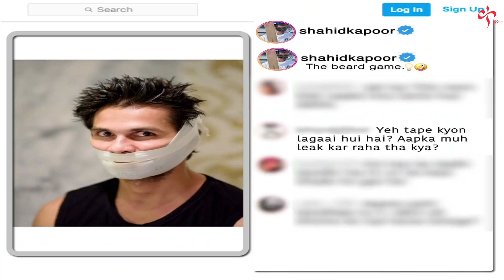The Kapil Sharma Show | A Fun Banter Between Shahid Kapoor And His Father, Pankaj Ji | Uncensored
Watch exclusive uncensored footage of "The Kapil Sharma Show" -A Fun Banter Between Shahid Kapoor And His Father, Pankaj Ji. Sit back & enjoy.